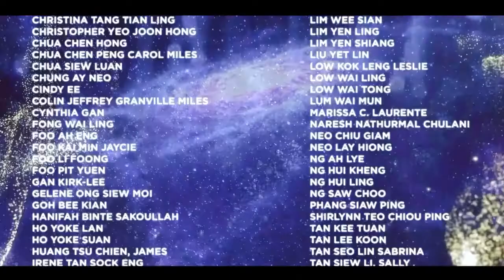【Jan 2021】AmLife Recognition Event: Revive, Reignite, Reborn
AmLife 6年来首场精心设计互动式虚拟梦幻舞台
AmLife于2021年1月10号成功举办史上第一场实体活动加线上直播的表扬大会。
再次祝贺所有领导以及伙伴！

我们一起来回顾精彩花絮，每个成功故事的背后，肯定也有一段坚持的付出。
逆势成就自己的辉煌事业，只要不放弃，坚持定能创造奇迹！
我们一起加油！

AmLife's First Interactive Virtual Dream Stage In 6 Years
AmLife held the 1st ever On-&-Offline Recognition Event on Jan 10th, 2021.
Dear winners, congratulations on your well-deserved success!

Let's recap the beautiful moments once again!
Keep holding on in adversity and achieving your brilliant career against all odds. Miracles happen when we persevere!
Let’s Strive Together!